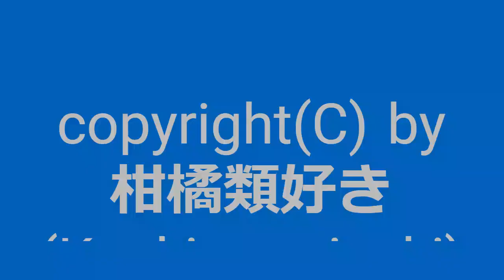【自作曲 / Original Music】『深爪』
2007年9月に作った曲を手直しして動画化しました。